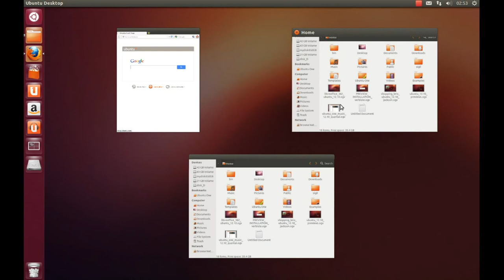Spread in Ubuntu 12.10